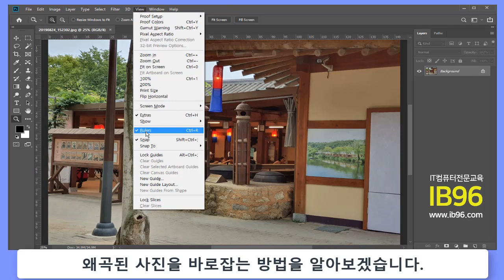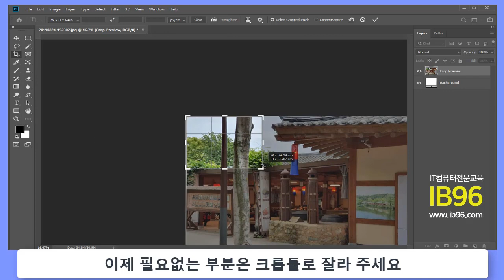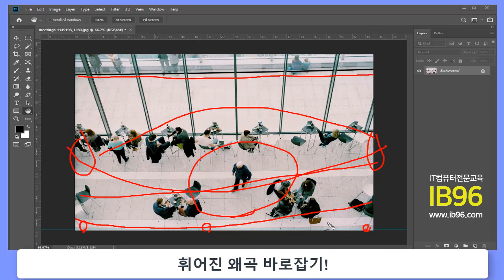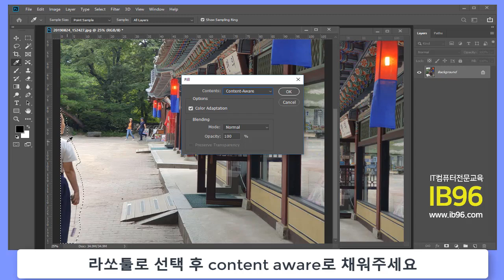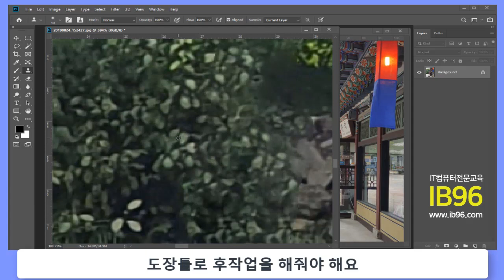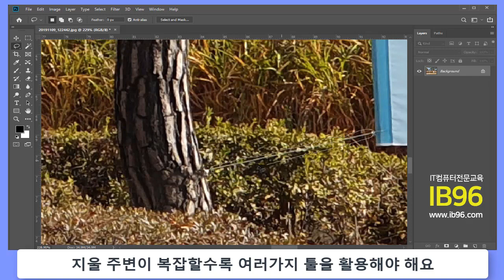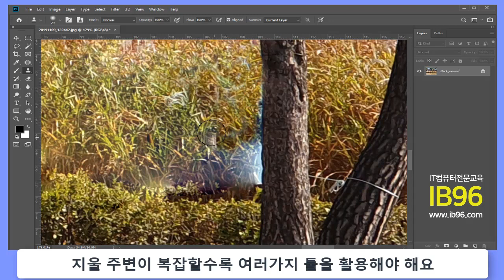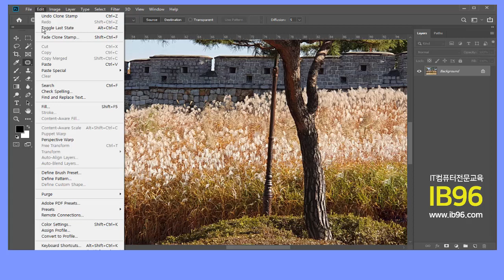포토샵 사진편집에 꼭 알아야하는 기능 배우기 Adobe Photoshop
감사합니다

포토샵 프로그램으로 사진이 기울어졌거나 왜곡된부분 필요없는 부분을 보정하고 잘나내고 구도를 잡아주는 Adobe Photoshop Photo editing 강의 입니다